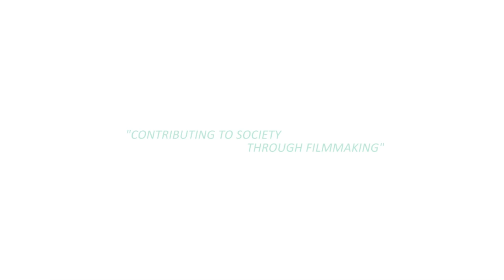Jennifer Merchant Speaks: EBRU - The Story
Jennifer Merchant speaks about the story behind EBRU
Check Out why EBRU is loved WORLDWIDE among the youth.

Critical Acclaim: Official Selection for 'Best Foreign Short Film' at  the Los Angeles Independent Film Festival Awards 2016